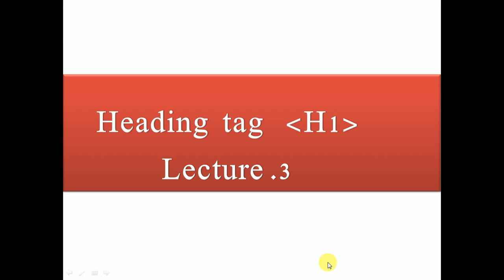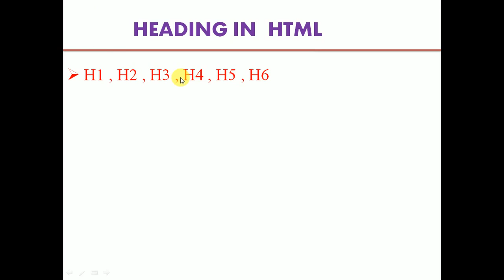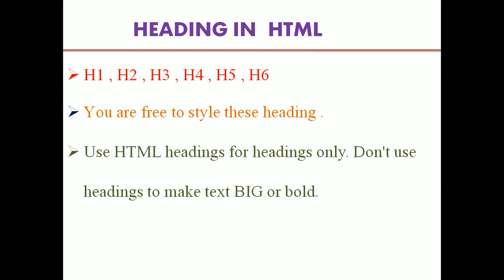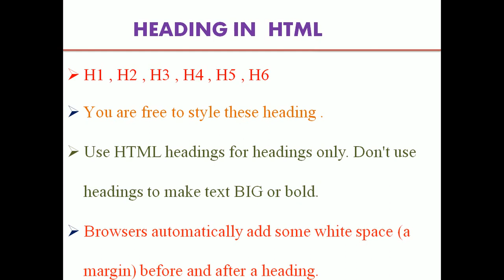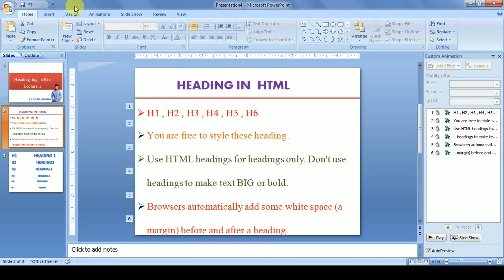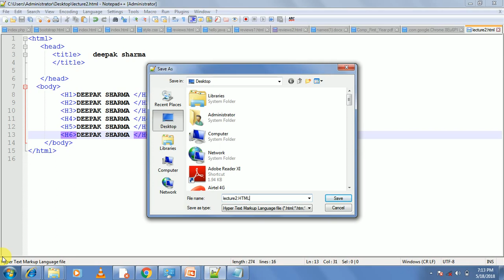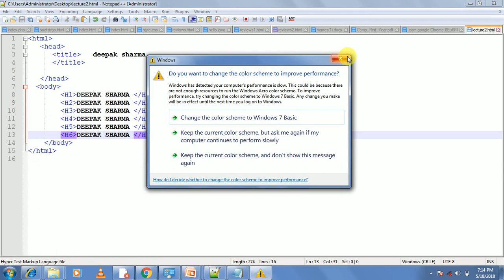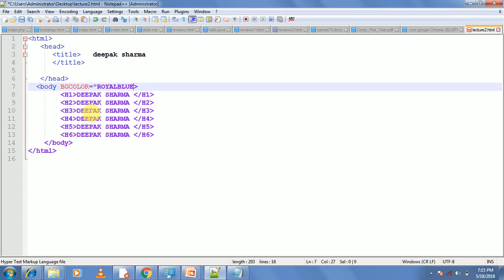html tutorial in hindi lecture 3 ( How to make heading in html H1 to H6 )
complete html 5 for Beginners  in hindi english (Complete web designing and developing) html tutorial in hindi
mcs 16
ignou
internet concept or web designing